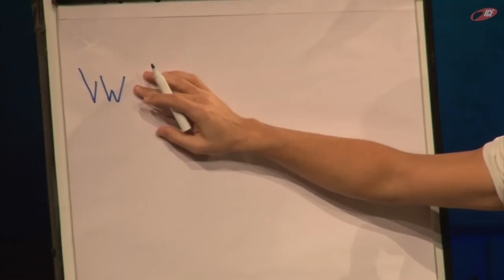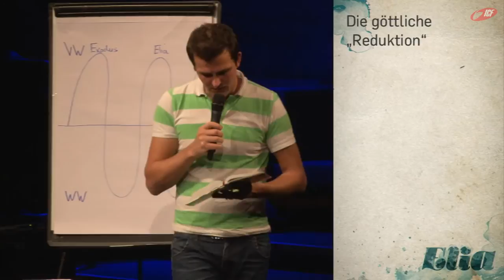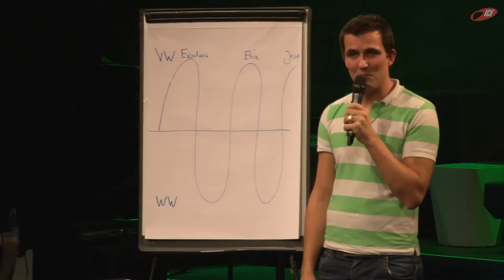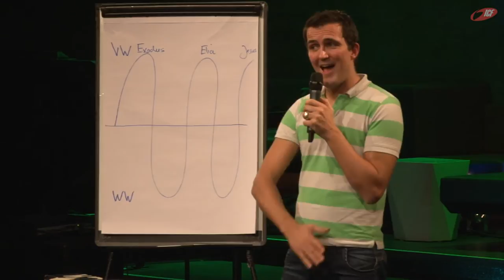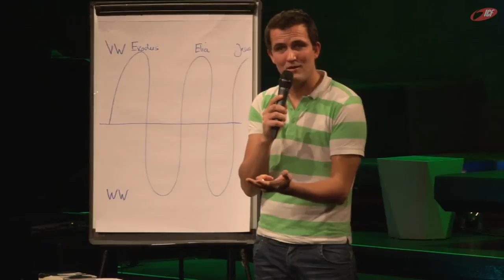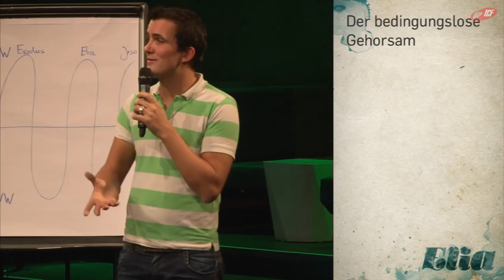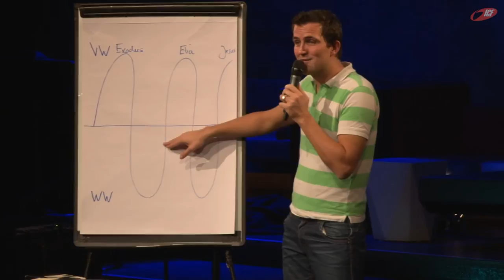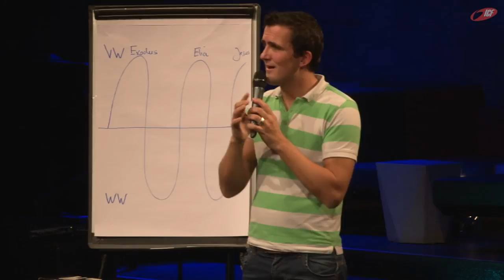steh auf (ICF München Videopodcast)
Eine Predigt aus der Serie »Elia« mit Tobias Teichen vom 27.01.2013

»Elia war wie du und ich: Ein Mensch mit Stärken & Schwächen, mit Erfolgen & Rückschlägen, mit Angst & Zweifeln. Jemand mit einer tiefen Sehnsucht nach einer besseren Zukunft und einer großen Leidenschaft für Gott. Lass dich in dieser Serie ermutigen wie du deinen Glauben trotz Widerstand, Rückschlag, Angst oder Zweifel begeistert & echt leben kannst.«